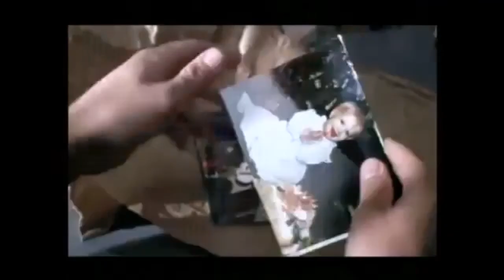CON AIR - A ROTA DA FUGA ✈️💥🔥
"Nicholas Cage vai embarcar em um avião cheio de super criminosos e se envolver na aventura mais explosiva de sua vida!"
Con Air - A Rota da Fuga (1997) é um daqueles mega filmes que junta grandes nomes do cinema em um roteiro de pura ação e emoção. Cameron Poe (Nicolas Cage) é um soldado ranger que foi dispensado da Tempestade no Deserto e voltou para casa, ver a esposa grávida Tricia (Monica Potter). Numa briga com três homens mata um em auto-defesa. Em um julgamento, é considerado muito perigoso por seu alto treinamento militar e preso por assassinato por 7 a 10 anos. Sua filha nasce enquanto ele está na cadeia.

7 anos depois, Paul ganha a liberdade condicional, e pega carona para voltar para casa (e ver a filha em seu aniversário) em um avião que transporta os assassinos mais perigosos do mundo. Mas a situação se torna delicada quando os bandidos sequestram a aeronave, e Poe é obrigado a tomar partido na situação. Entre os "temidos" criminosos temos John Malkovich (Transformers), Ving Rhames (The Animal, Madrugada dos Mortos), Danny Trejo (Machete), Steve Buscemi (Cães de Aluguel) e M.C. Gainey. Também temos John Cusack (A Ressaca) que faz um policial que tenta resolver a situação, para isso contando com a ajuda voluntária de Poe, que fará de tudo para voltar a sua família. Filmaço de ação dirigido pelo estreante Simon West, que mais tarde dirigiu Assassino a Preço Fixo, Mercenários 2, Lara Croft, entre outros, e produzido por Jerry Bruckheimer (Top Gun, Bad Boys). Completando o elenco: Colm Meaney, Mykelti Williamson e Rachel Tricotin.
No vídeo temos um slide show com imagens do filme, além do making of. Confira as artes feitas na produção.